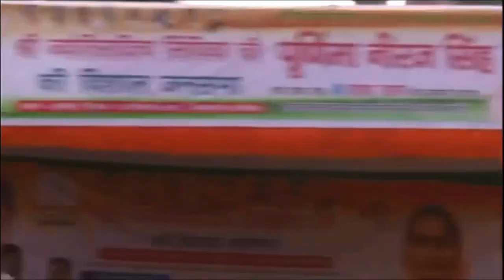Dhanbad: Jharia में Congress नेता Jyotiraditya Scindia ने दिया झन्नाटेदार भाषण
Dhanbad: Jharia में Congress नेता Jyotiraditya Scindia ने झन्नाटेदार भाषण.